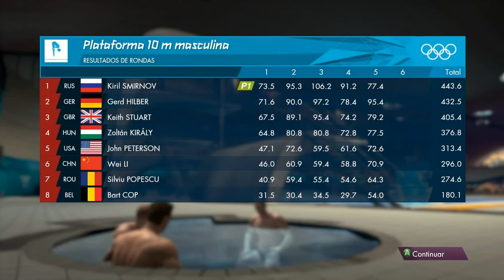London 2012 (PC) - Aquatics: 10m springboard diving (men)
Mode: Olympic Games Campaign
Difficulty: Hard